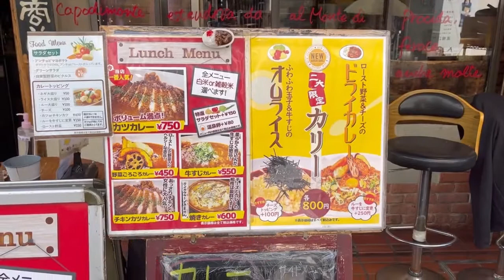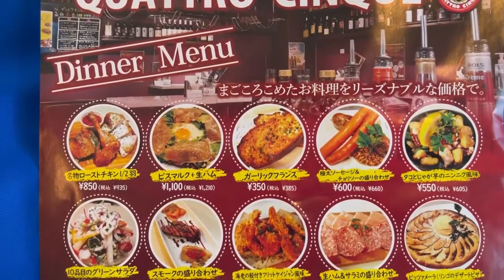【大阪・高槻市】ワンコイン以下!!クワトロチンクエの野菜ごろごろカレー【激安ランチ】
【foodieチャンネル 公式 サイト】キャンペーン情報やまつおデラックスのブログはこちら

ランチがワンコイン以下で食べられるクワトロチンクエさん。
野菜ごろごろカレーは名前の通り野菜がごろごろ入っています！
ライスは白米か雑穀米か選ぶことができますよ♪

ご紹介店舗【クワトロチンクエ 高槻店 （QUATTRO CINQUE）】の情報
住所：　大阪府高槻市紺屋町6-6 敷島ビル 1F
営業時間：　月～木: 11:30～14:30 、18:00～翌0:00
　　　　　　金: 11:30～14:30、18:00～翌3:00
　　　　　　土、祝前日: 18:00～翌3:00
　　　　　　日、祝日: 18:00～翌0:00
※営業時間・定休日は変更となる場合がございますのでご来店前に店舗にご確認ください。
定休日：　月曜日※火曜が祝日の場合は営業、翌日休業
駐車場：　無